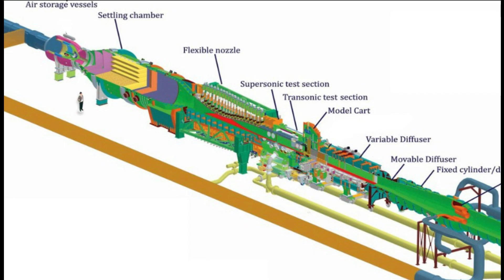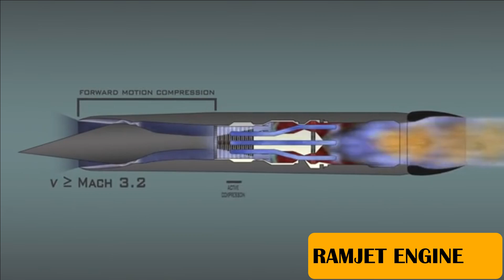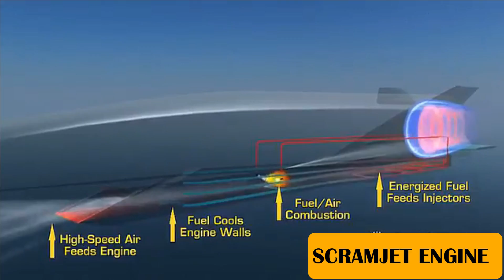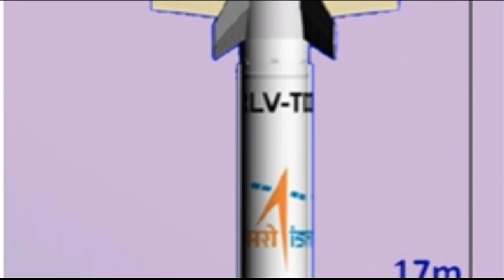ISRO conducted Hot Test of Scramjet Engine for 11s | HAVA – Hypersonic Air Breathing Vehicle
3 Major Achievement by ISRO in 3 days

On 8th December, ISRO conducted the first blow down test of the newly realized Trisonic Wind Tunnel at Vikram Sarabhai Space Centre, Thiruvananthapuram. The Wind Tunnel will aid in aerodynamic design of rockets and re-entry spacecrafts by characterizing a scaled model by evaluating forces, moments, load distribution, unsteady pressures, acoustic levels etc. It can simulate flight conditions from 0.2 Mach to Mach 4.

On 9th December 2022, ISRO and Headquarters, Integrated Defence Staff, have jointly conducted hypersonic vehicle trials. As per reports, the trials achieved all required parameters and demonstrated hypersonic vehicle capability.

On 10th December, ISRO has conducted the Hot Test of Scramjet Engine for 11 seconds. The test was conducted at ISRO’s Propulsion Research Complex at Mahendragiri in Tirunelveli district of Tamil Nadu.

Ramjet, Scramjet & Dual Mode Ramjet (DMRJ).

Nearly 70% of the propellant which is combination of fuel & oxidiser carried by today’s launch vehicles consists of oxidiser. Therefore, Air breathing propulsion technology is being developed which can utilise the atmospheric oxygen during their flight through the atmosphere. This will considerably reduce the total propellant required in a rocket or missile.

There are mainly 3 types of air breathing technology which are Ramjet, Scramjet and Dual Mode Ramjet (DMRJ).

2 Scramjet engine programs: HSTDV & HAVA

There are two active scramjet engine programs active in India – one by DRDO and another one by ISRO. DRDO is developing HSTDV – Hypersonic Technology Demonstrator Vehicle which will be powered by a scramjet engine. This technology will be further used to develop Hypersonic Cruise missile.

On 7th September 2020, DRDO conducted the trial for HSTDV. In the trial, the hypersonic combustion sustained, and the cruise vehicle continued on its desired flight path at a velocity of 6 Mach for more than 20s.

HAVA: Hypersonic Air Breathing Vehicle with Air frame integrated system

ISRO has also developed its scramjet engine also known as HAVA – Hyper Sonic Air Breathing Vehicle with Air Integration Systems. This scramjet engine is based on kerosene & will be used to develop Air Breathing Powered TBCC based Engine which will power the Two Stage To Orbit (TSTO) re-usable launch vehicle of ISRO.

On August 28, 2016 ISRO successful flight tested its Scramjet engine for 5 seconds achieving flight speed of Mach 6. The successful flight demonstration of Scramjet mode of propulsion was cost effectively carried out with ATVD02- Scramjet Characterisation flight.

On 9th December 2022, ISRO and Headquarters, Integrated Defence Staff, have jointly conducted hypersonic vehicle trials & achieved all required parameters and demonstrated hypersonic vehicle capability. However, the duration of test, speed and range details has not been disclosed.

On 10th December 2022, ISRO has conducted the Hot Test of Scramjet Engine for 11 seconds. Further plans are for the development of an autonomous vehicle powered by Scramjet engine capable for accelerating for a period of 250s.